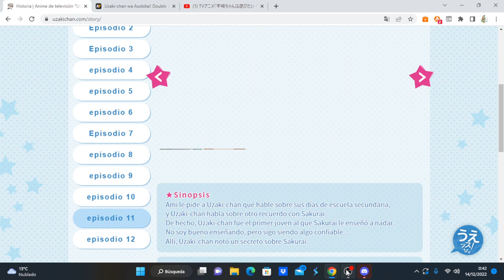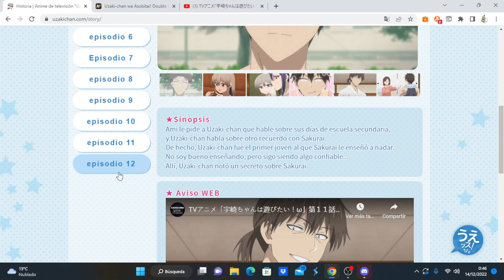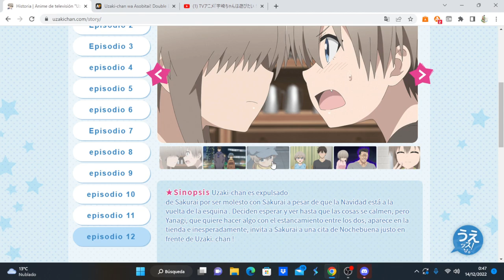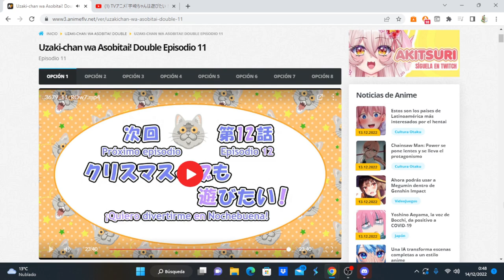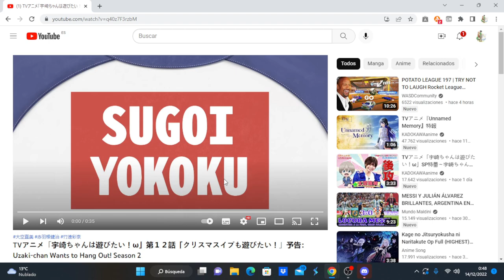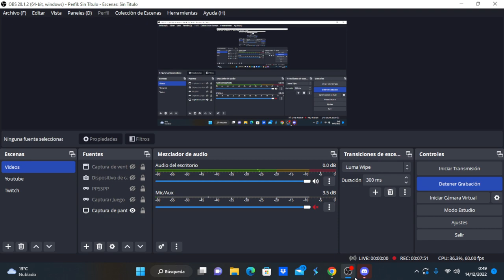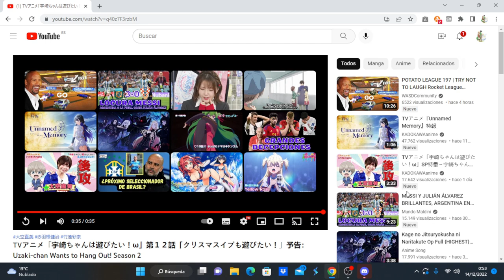Uzaki-chan wa Asobitai! Double comentando avance del capítulo 12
Anime Opening and Ending: Uzaki-chan wa Asobitai! Double